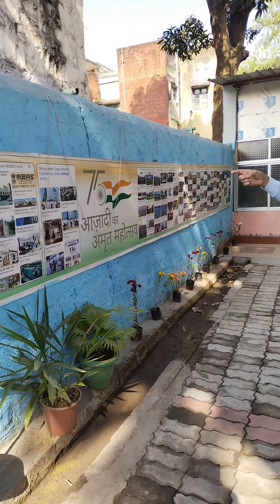Ajit Sharma knowing about Khushahal Bokaro agenda at Kendra Sector 1 C